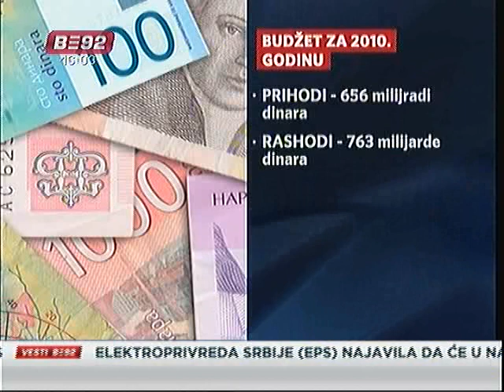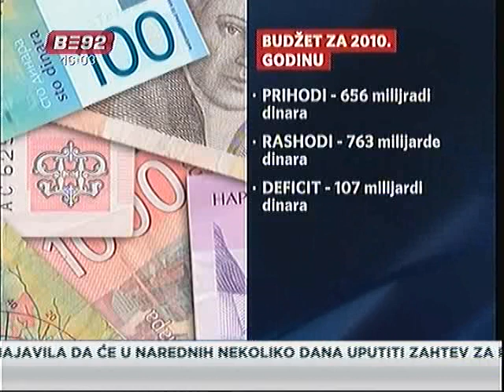Dragutinovićeva o detaljima budžeta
Podsticanje privrede i izgradnja infrastrukturnih projekata prioritet novog budžeta. Plate i penzije ostaće zamrznute, rekla je ministarka Diana Dragutinović.